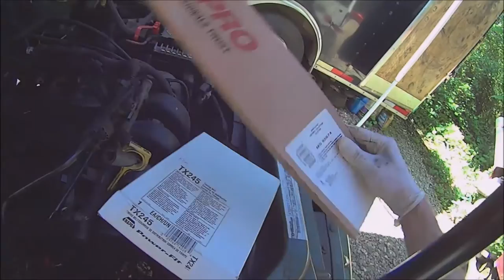REPLACE HEAD GASKET Plymouth Breeze Stratus Cirrus Neon Dodge 2.0l Mopar 2.0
This is PART ONE of how to replace a cylinder head gasket on a Dodge / Mopar / Chrysler / Plymouth 2.0l engine. This head gasket replacement is done on a 97 Plymouth Breeze. Installing a new headgasket on a Plymouth Breeze with a 2.0 is a pain. This two part series also covers the timing belt and water pump installation.

"We are a participant in the Amazon Services LLC Associates Program, an affiliate advertising program designed to provide a means for us to earn fees by linking to Amazon.com and affiliated sites." This helps you get products that you need/want, while helping me make better content for you at the same time!